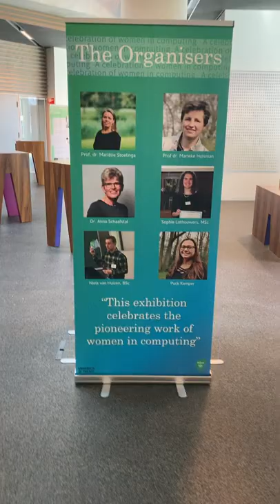video banners Alice and Eve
CWI hosts the Alice & Eve exhibition ‘a celebration of women in computing’ until 18 March 2022. It portrays 25 women in computer science and their most important contributions. Thank you Lynda Hardman for bringing these great women to our institute!